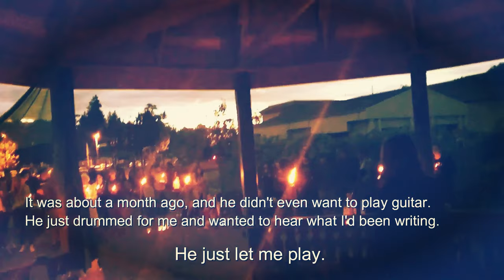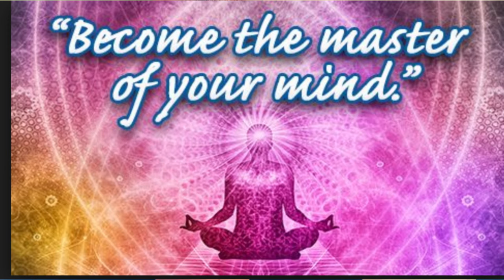4 THINGS DEATH TAUGHT ME ABOUT LIFE | HOW TO LIVE WITHOUT REGRETS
4 THINGS  DEATH TAUGHT ME ABOUT LIFE | HOW TO LIVE WITHOUT REGRETS is a video I sent from Iceland on the anniversary of my son's death.  I talk about my own NDE and how I have gone on after the death of my son from an accidental overdose.
00:00   Hello From Iceland
00:57   When narcissistic abuse is fatal
04:30   What death has taught me about life
08:40   Forgiveness
10:15   Letting Go of past pain
11:18   Gratitude
11:48   Reframe negative thoughts
13:00   Remind yourself how awesome you are
15:44   What are you grateful for or what was a success you had

YOU ALSO MIGHT LIKE: :
and join ER Insiders for a free workbook on Reinventing Your Life After A Crisis. Stay up to date on with new content, events, announcements and updates